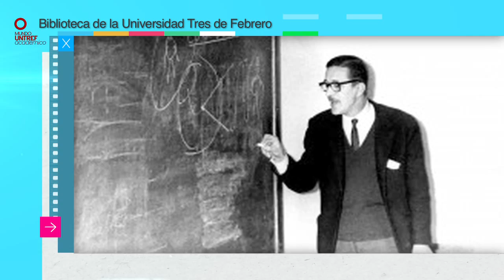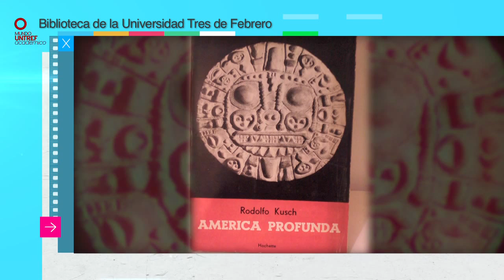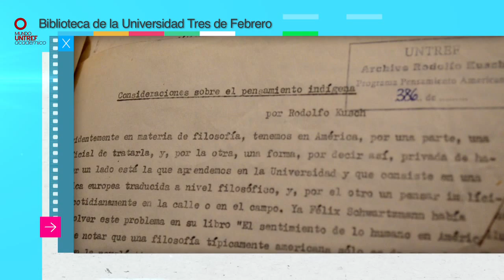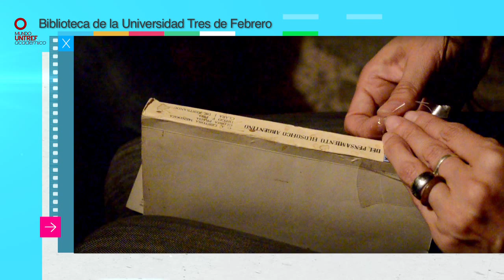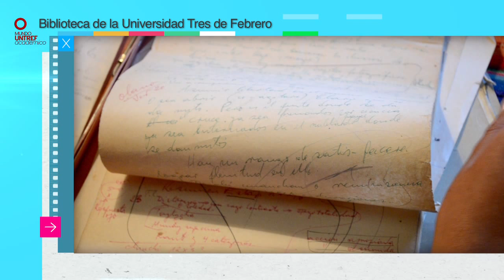FONDO RODOLFO KUSCH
Rescatamos la obra del antropólogo y filósofo argentino Rodolfo Kusch a través del material de los Fondos del Archivo UNTREF.